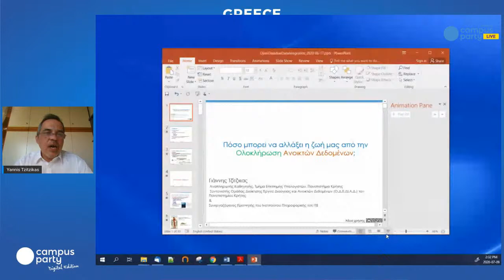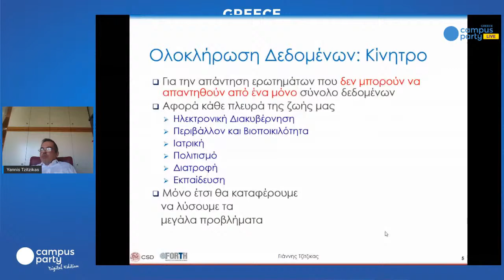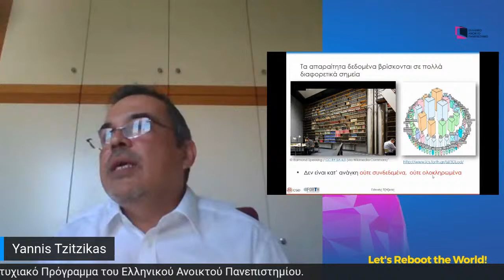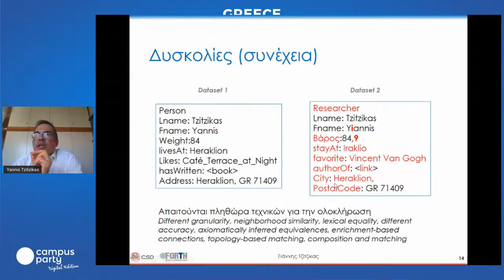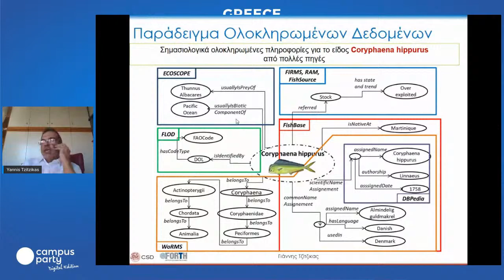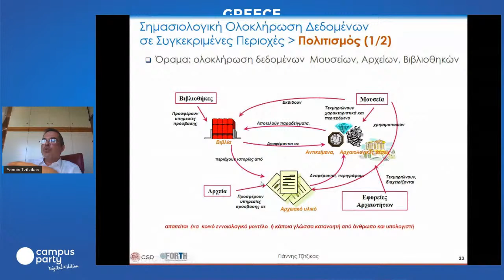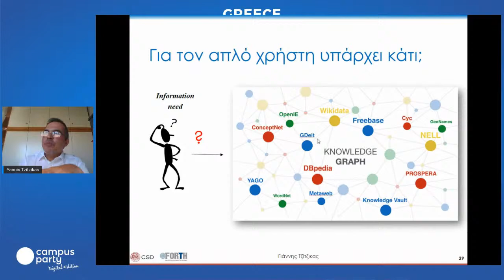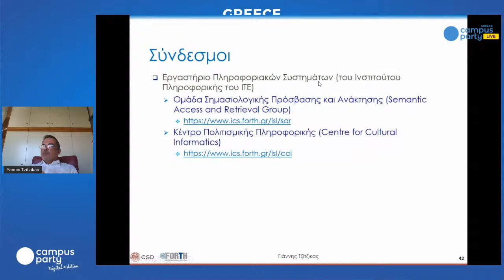Living Better - Γιάννης Τζίτζικας,Αναπληρωτής Καθηγητής Πληροφοριακών Συστημάτων στο Τμήμα Επιστήμης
Πόσο μπορεί να αλλάξει η ζωή μας από την Ολοκλήρωση Ανοικτών Δεδομένων;
Πέμπτη 9 Ιουλίου, 14:30 μ.μ. - 15:00 μ.μ.